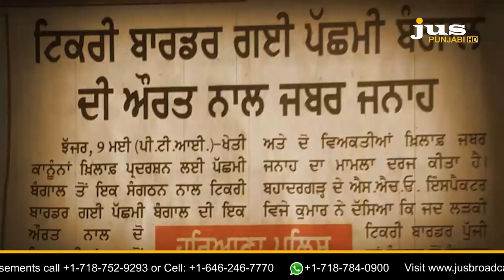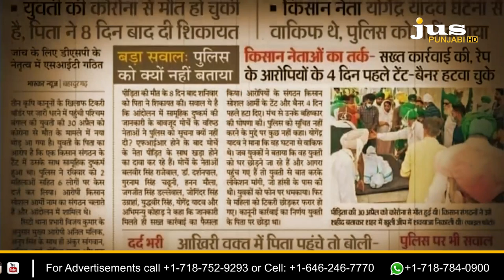What's the Connection of Alleged Gang rape with Farmers Protest ? | To The Point | Jus Punjabi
🔴 ਟਿਕਰੀ ਬਾਰਡਰ 'ਤੇ ਕਥਿਤ ਗੈਂਗਰੇਪ ਦਾ ਸੰਯੁਕਤ ਕਿਸਾਨ ਮੋਰਚੇ ਨਾਲ ਕੀ ਕੁਨੈਕਸ਼ਨ ?

🔴 ਪੂਰੇ ਮਾਮਲੇ 'ਚ ਕਿਸਾਨ ਆਗੂਆਂ ਨੇ ਕੀ ਰੋਲ ਨਿਭਾਇਆ ਅਤੇ ਰਾਜਨੀਤੀ ਨੇ ਕੀ ?

🔴 ਕੀ ਕਿਸਾਨ ਸੰਘਰਸ਼ ਨੂੰ ਲੀਹ ਤੋਂ ਲਾਹੁਣ 'ਚ ਲੱਗੀ ਟਰੋਲ ਆਰਮੀ ਮੁੜ ਨਾਕਾਮ ?

🔴 ਪੀੜਤ ਦੇ ਪਿਤਾ ਨੇ ਕਿੰਨੇ ਮੁਲਜ਼ਮ ਦੱਸੇ ਅਤੇ ਪੁਲਿਸ ਕੇਸ 'ਚ ਕਿੰਨੇ ਮੁਲਜ਼ਮ ਨੇ ?

🔴 ਤੱਥਾਂ 'ਤੇ ਆਧਾਰਿਤ ਬਹਿਸ...ਕਥਿਤ ਗੈਂਗਰੇਪ ਦੇ ਗੁਨਾਹਗਾਰਾਂ 'ਤੇ ਸ਼ਿਕੰਜਾ ਕਦੋਂ ?